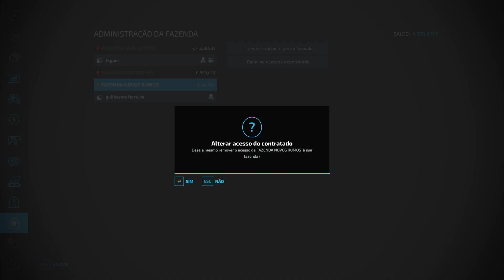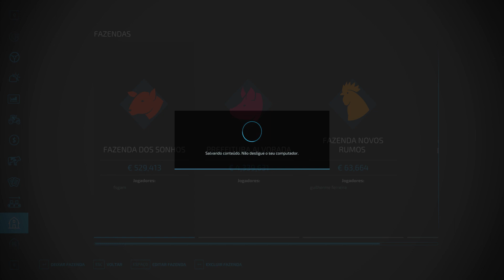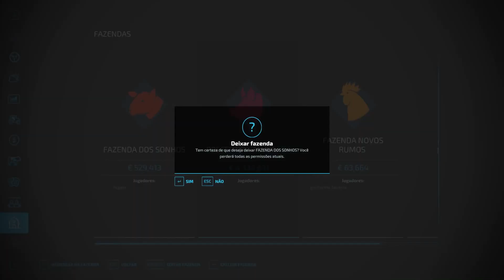FINALIZANDO O PLANTIO DO MILHO || RECANTO DA ALVORADA || FARMING SIMULATOR 22 || #35 G29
🎶 Músicas usadas 🎶
🎵Heuse - Pill

📚 Placa de Vídeo: RX 580 8GB
📚 Processador: i5 9400F
📚 Placa mãe: H310CM
📚 Fonte: kcas 600w
📚 Gabinete: Pichau Gaming Pouter II Branco
📚 HD: HD 1TB
📚 Memoria: 8GB DDR4